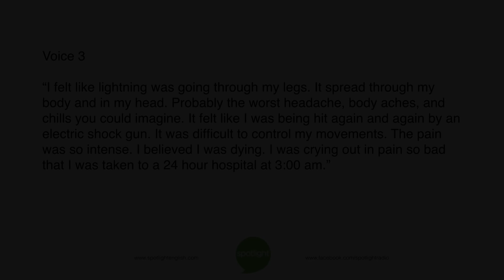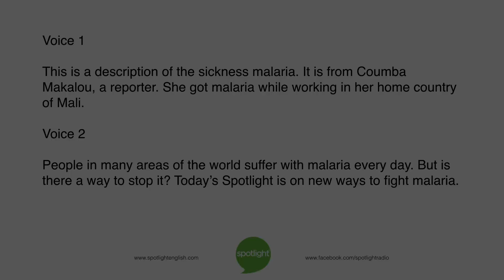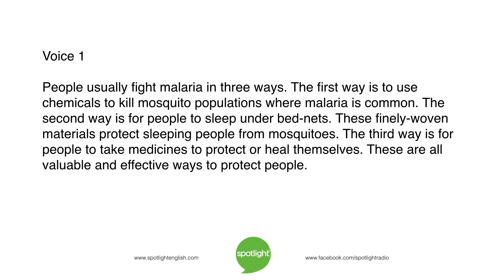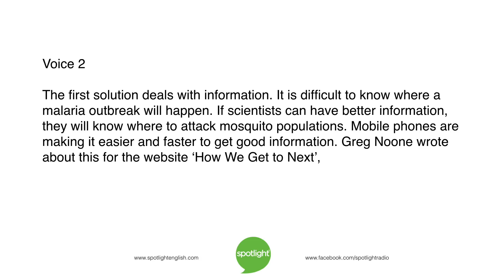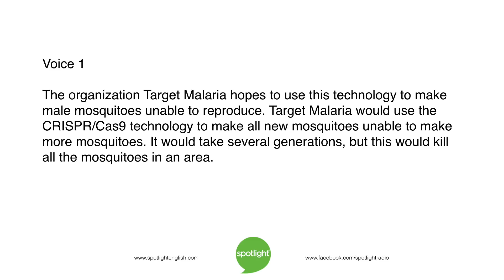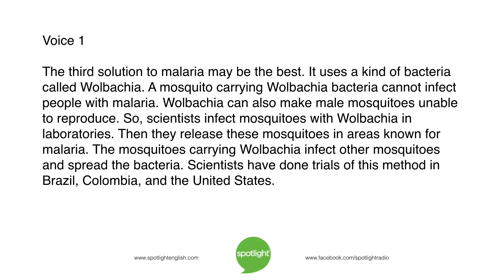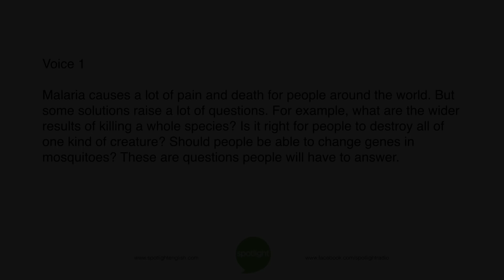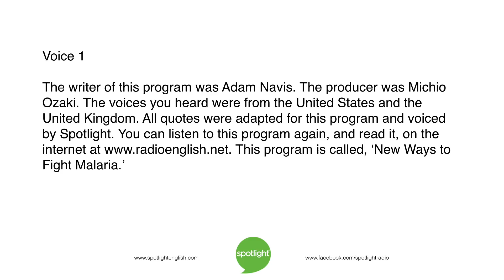New Ways to Fight Malaria | practice English with Spotlight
Bed nets? Medicine? Genetic engineering? Liz Waid and Bruce Gulland look at new methods for stopping the deadly disease malaria.